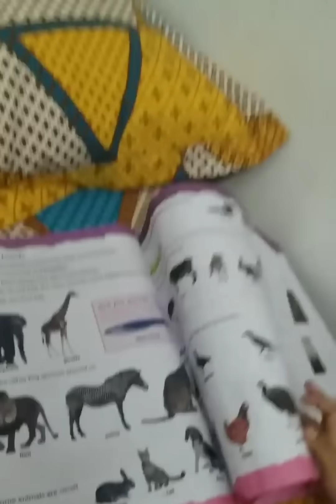കുഞ്ഞുനാളിൽ Advikkuttan's സംസാരം കേൾക്കാൻ എങ്ങനെയുണ്ട് കൂട്ടുകാരെ അഭിപ്രായം പറയണേ